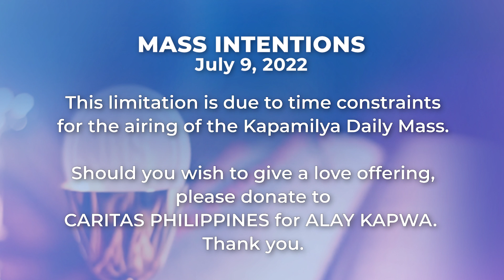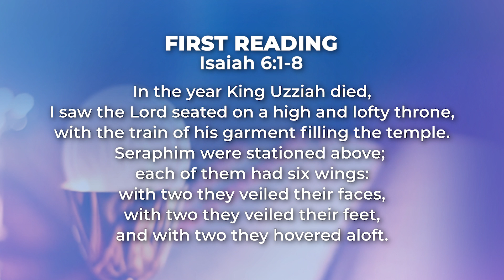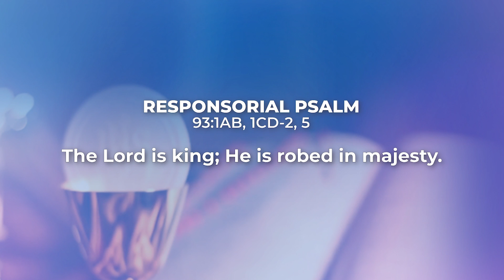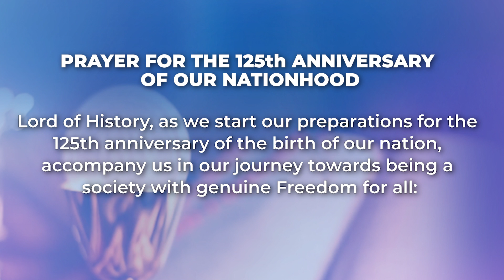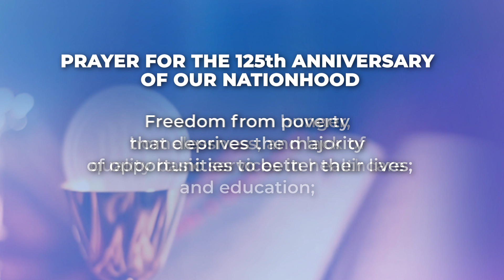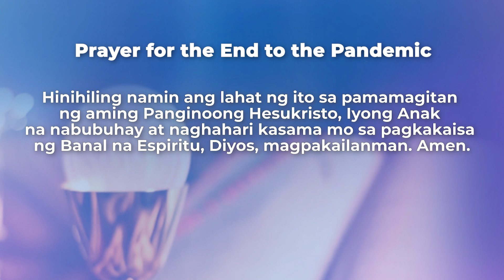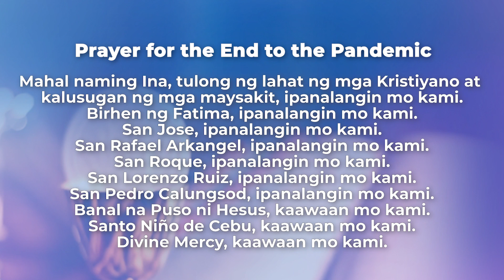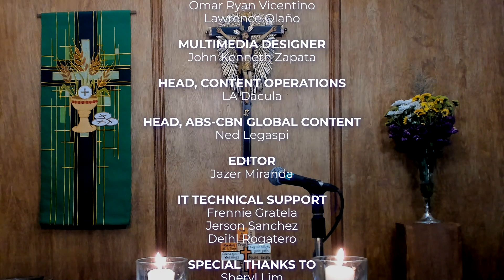July 9, 2022 | The Truth Gives Us Courage | Kapamilya Daily Mass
The Gospel of Matthew reminds us that the source of our fearlessness is our grounding in truth. The truth will set us free. It will dispel the darkness of lies. This should give us courage to not be afraid of hardships, because what we’re working for is the vision of God’s Kingdom.

Reflect more on this as we celebrate the Kapamilya Daily Mass today, July 9, 2022, with Father Tito Caluag.